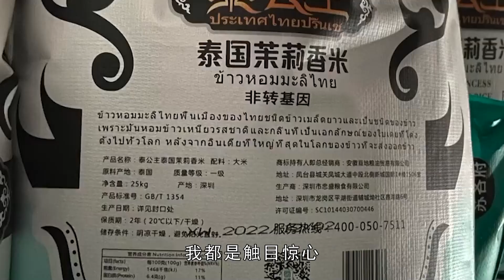315为何黑幕越揭越多？看看日本人怎么做的，有黑幕老板立刻自杀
昨天晚上315晚会大家都看到了吧？每一年315的时候，央视晚会收视率都是非常高的。我真是不知道，我们作为普通消费者以一种什么样的心态去看这场晚会？